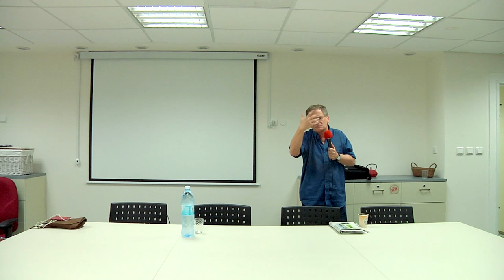דני גוטוויין: מחאה נגד יוקר המחיה וקריסת העירוניות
מדוע מחאה היא עניין עירוני? ומה זה אומר לגבי עתידם של אזרחי הערים? הרצאה של ההיסטוריון החברתי דני גוטווין על הקשר שבין מחאות יוקר המחיה למשבר העירוניות, במרכז לעירוניות בבת ים.